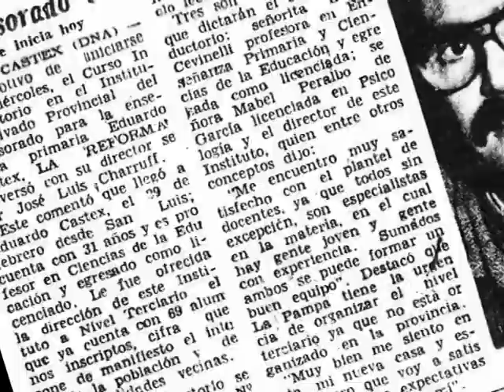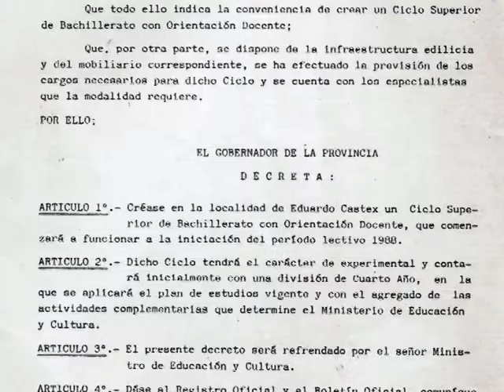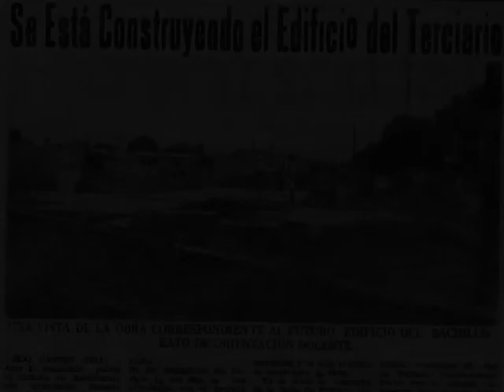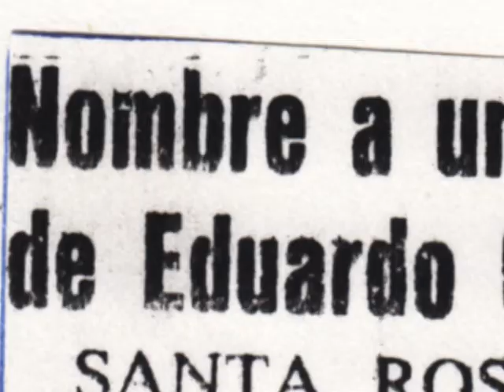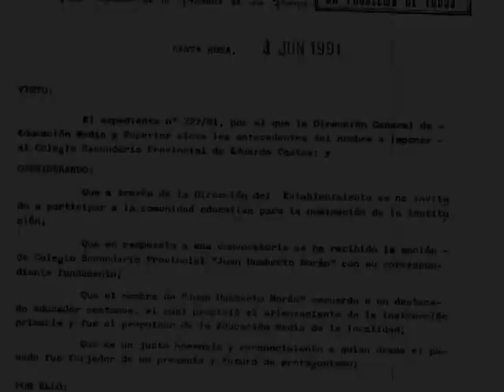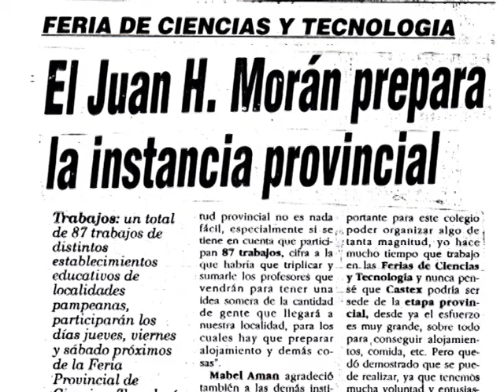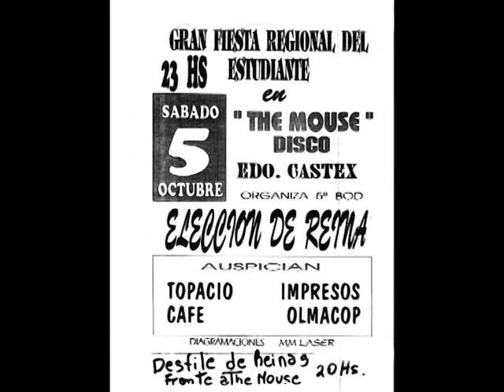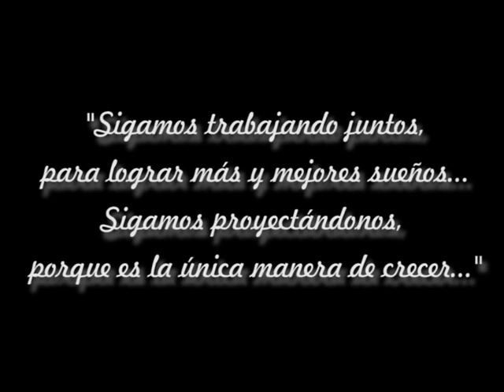Colegio "Juan Humberto Morán" - Bodas de Plata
Audiovisual proyectado en el acto del 25º aniversario del colegio, donde se rememora la historia, a través del relato de algunos colaboradores.

Realización: Gisela Silvestro
Colaboración: Adriana Alejo y Adriana Avalle
Voz en Off: Carina Bono

Testimonios: José Luis Charrúf, Rubén Yonzo, Mabel Aman, María Del Carmen Lucero, María Nora Álvarez, Liana Morini.

Mayo 2013